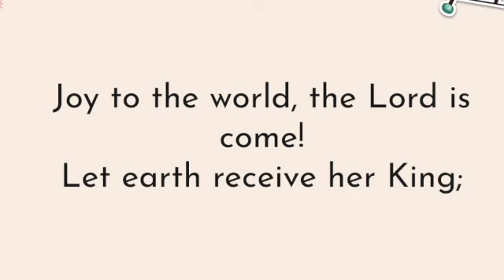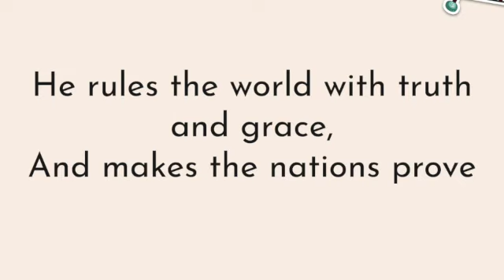Joy To The World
For And It Came To Pass